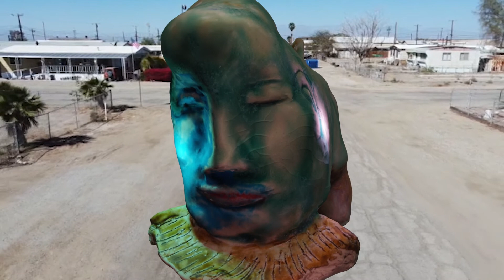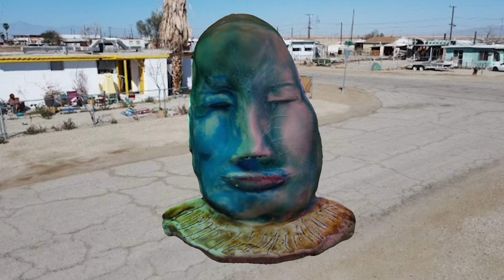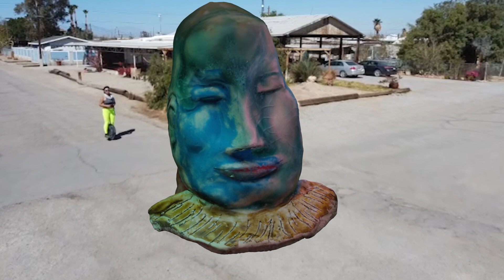LittleMartians - Mars College 2022 finals presentation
Compilation of Little Martians short stories made for Mars College finals 2022

Project coordinated by Vanessa Rosa
stories by Gene Kogan, Freeman Murray, Yingru Qiu, Jaz Rosalyn, Sofy Yuditskaya
Animation by Vanessa Rosa